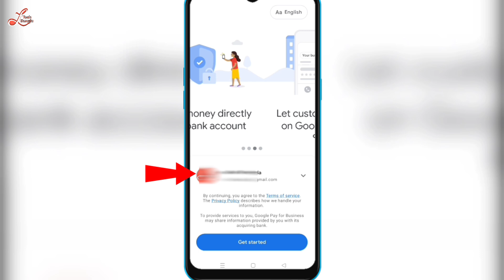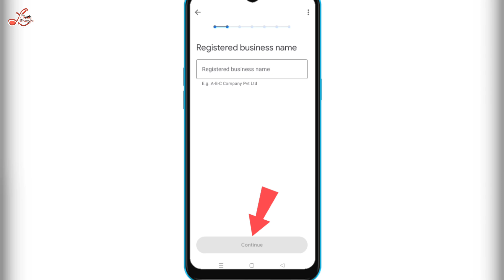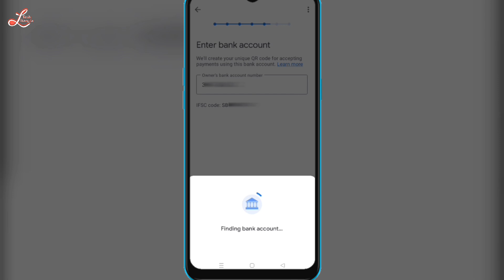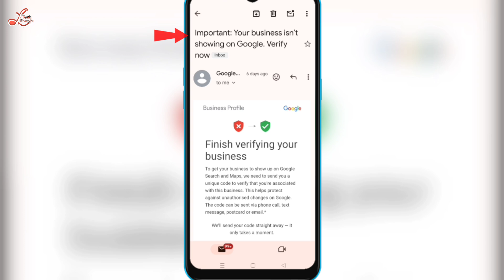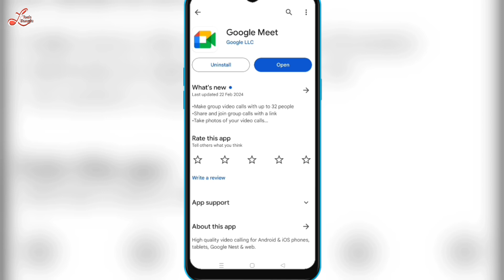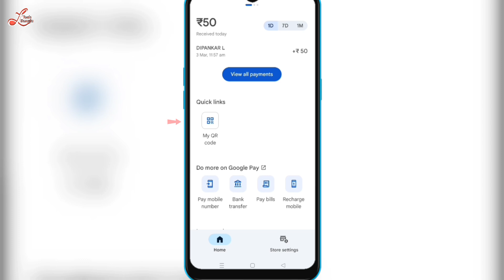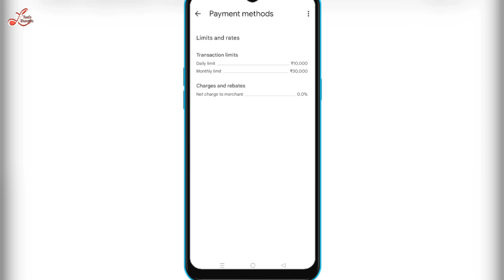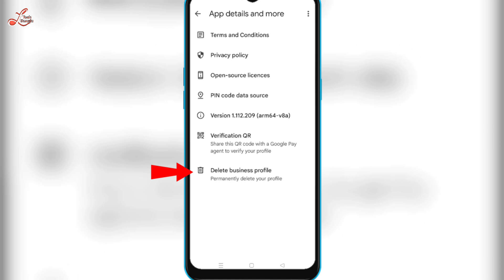How to create google pay business account in bangla || Google pay business account kivabe khulbo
How to create google pay business account in bengali || Google pay business account kivabe khulbo

✔️ App Download Link- Please Check Coment Box 🎁

🔍 About Me.

      ⚠️ Note - This Channel Dose Not Promote Any illegal Content. All Content Provide By This Channel Meant for Education Purpose Only.

google pay business account kaise banaye 2023
google pay business account create kaise kare
google pay
google pay ka business account kaise banaye
google pay merchant account
google pay account kivabe khulbo
google pay how to use
how to fix google pay not showing on iphone